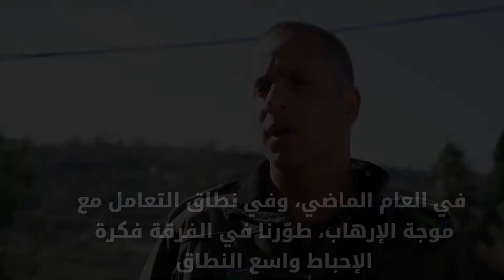جهود جيش الدفاع في تفعيل مبدا الاحباط الواسع والشامل عام 2016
الاسم: جيش الدفاع
الهوية: صون الوطن
المهنة: تصفية واحباط كل المحاولات الإرهابية الآيلة للنيل من أمن مواطنينا وحياتهم
الآلية: فكرة الاحباط الشامل للإرهاب